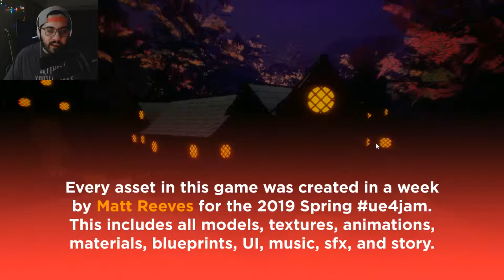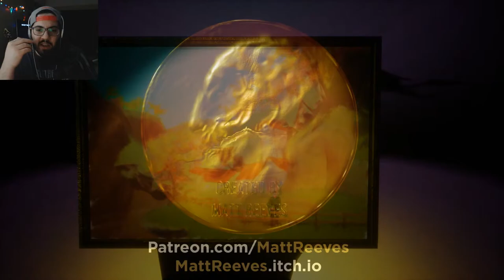tiny people | Look For Me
Still a bit confused about the game, but maybe there was something deeper that I didn't understand?